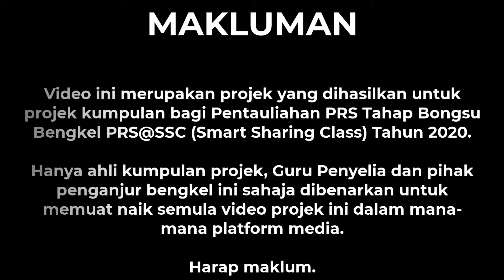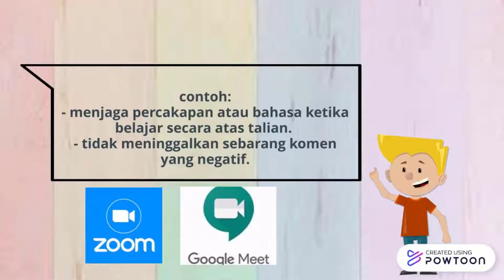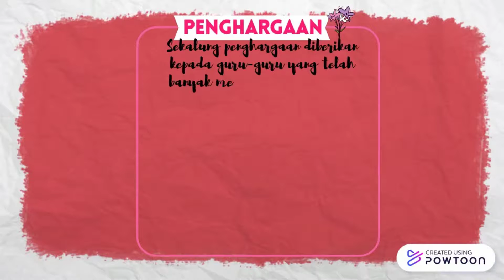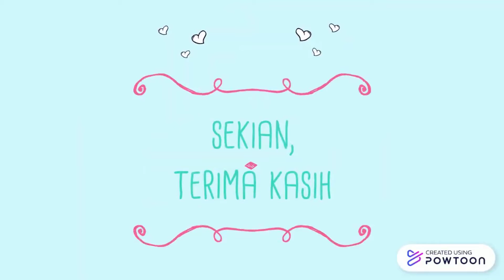"SAHSIAH TERDIDIK PASCA COVID 19" (PROJEK VIDEO PRS MUDA)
Ayuh kita saksikan Video Projek PRS Muda bagi peserta Bengkel PRS@SSC (Smart Sharing Class) Tahun 2020 peringkat Negeri Selangor.

TEMA : SAHSIAH TERPUJI
KUMPULAN : MUDA203
TAJUK VIDEO : SAHSIAH TERDIDIK PASCA COVID-19

Video ini merupakan video projek yang dihasilkan oleh peserta PRS Tahap Muda bagi Bengkel PRS@SSC (Smart Sharing Class) Tahun 2020 peringkat Negeri Selangor sebagai salah satu projek kumpulan bagi melayakkan diri ditauliah sebagai PRS Muda.

Hanya ahli kumpulan projek, Guru Penyelia kumpulan dan pihak penganjur sahaja dibenarkan untuk memuat naik kembali video ini di mana-mana platform media.

Harap maklum!

Ada soalan nak tanya? Tanya di (klik je link)